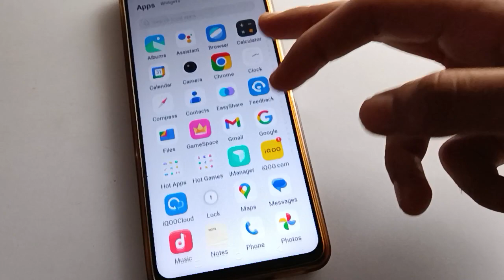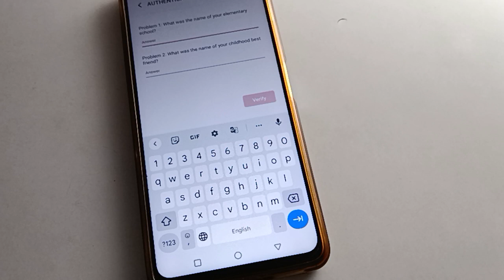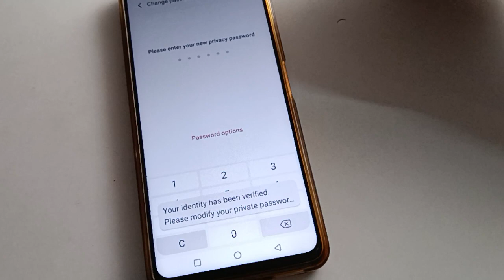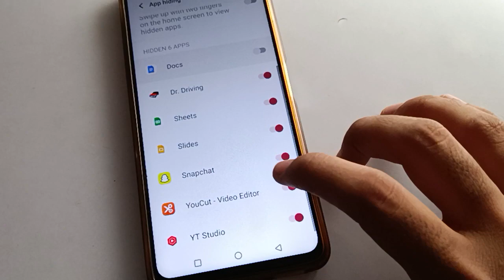How to Forget Hide app password iqoo z6 pro 5g, privacy setting use kare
past